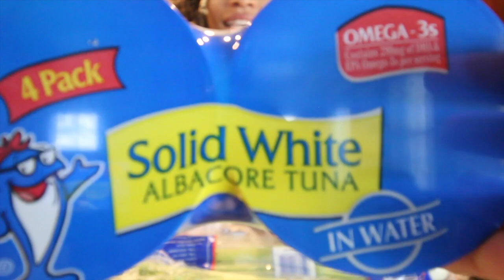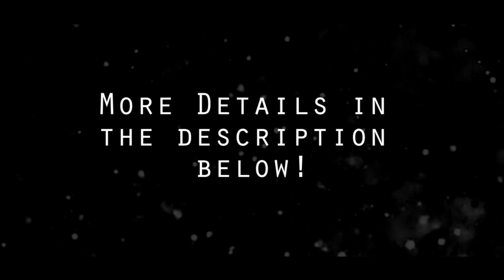Cooking For My Grandma 👵🏽